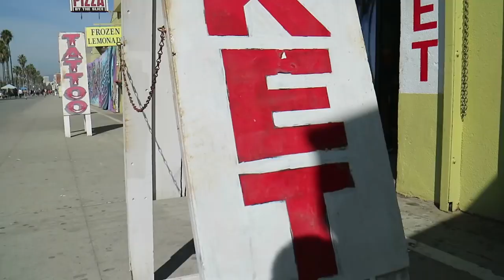Connor Murphy Vlogs! How to Get the JAWLINE Girls LOVE!